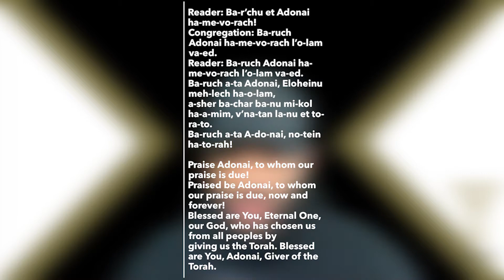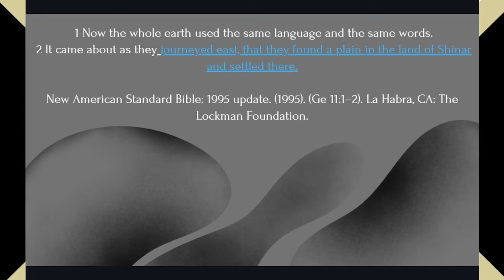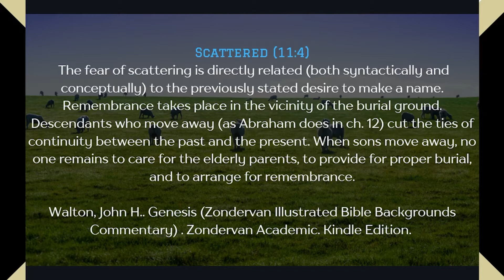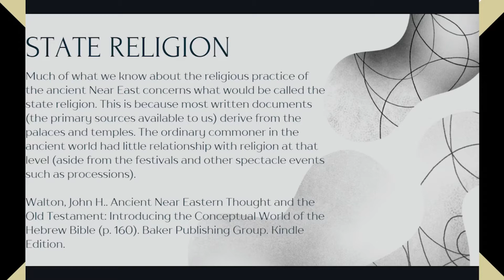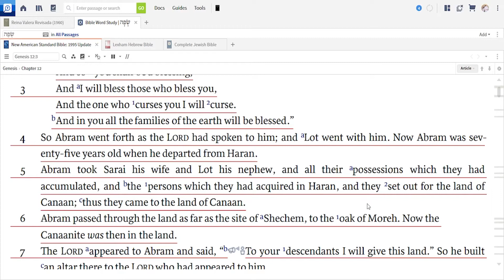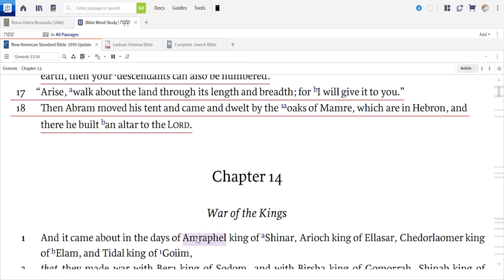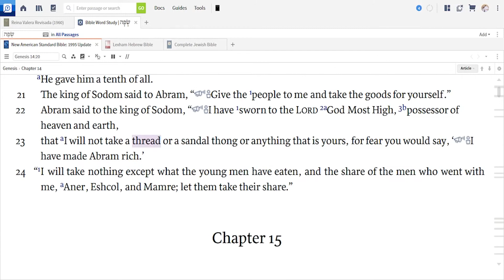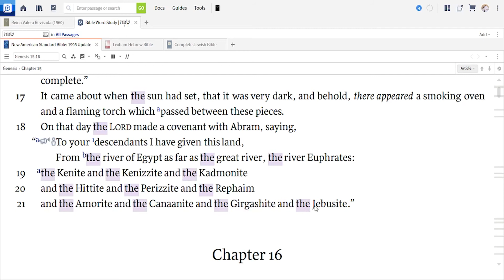TORAH PORTION: LECH LECHA “A GREAT NAME”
God said to Abram, “Go forth from your homeland to the land that I shall show you. I will make of you a great nation and I will bless you and make your name great. I will bless those who bless you and curse those who curse you. All the families of the earth shall be blessed through you.”

So Abram went as God had spoken to him. Abram was 75 years old when he took his wife Sarai and his brother’s son Lot and all their possessions and left for Canaan. God appeared to Abram and said, “To your offspring will I give this land.” Abram built, in Moreh and Beth-El, altars to God and invoked God by Name.

Abram journeyed south but there was famine in the land and he ended up in Egypt. When they were about to enter Egypt, Abram said to his wife Sarai, “Look, you are a beautiful woman and it will come to pass in Egypt that they will kill me because you are my wife. Therefore, please say that you are my sister so they will keep me alive.”

It came to pass that when the Egyptians saw the beautiful woman Sarai, she was praised to the Pharaoh. Sarai was then taken into the Pharaoh’s house. The Pharaoh showed kindness to Abram for the beautiful woman’s sake and gave him animals and servants.

Then God struck Pharaoh with great plagues because of Sarai, Abram’s wife. And the Pharaoh sent for Abram and said, “What have you done to me? Why did you say that she was your sister, even when I took her as my wife? Take your wife and go.”

Abram left with Sarai and all their possessions out of Egypt. Now Abram was very rich in herds and silver and gold and Lot too had flocks. Since the land could not support them both and Abram wanted no strife between them told Lot to chose his preference. Lot left to settle in the land of Jordan near Sodom which was filled with wickedness. Abram dwelled in Hebron where he built an altar to God.

War among the Kings led to the capture of the possessions of Sodom and Gomorrah and its people, including Lot, Abram’s nephew. Abram goes to battle to rescue Lot and is victorious, taking back everything, including Sodom and Gomorrah. Abram dismisses all the spoils except for what is due to him and his men.

After these events, Abram in a vision heard the words of God. God said “Fear not Abram for I am a shield for you; your reward is very great.” Abram said, “O Lord, God I fear I shall remain childless and then to whom shall I give my inheritance?”

God said, “You shall have a son from your own loins.” God then took Abram outside and said, “Look at the sky and count the starts. See if you can count them. That is how numerous your descendants shall be.”

Abram believed in God and God’s charity.

A dark dream comes upon Abram with God saying to him, “One day your nation will be strangers in a land and be enslaved for 400 years. But I will judge their oppressors and set your nation free and with great wealth.”

Now Abram and Sarah were very distressed for they had no children. God said to Abram, “Look toward heaven and count the stars to see how large your family will be. I am God who brought you to this land to inherit it.” God gave Abraham specific markings of his territory.